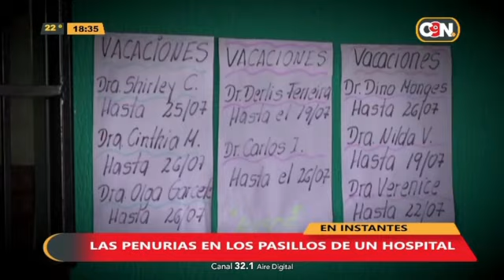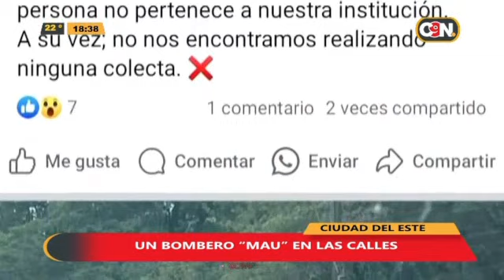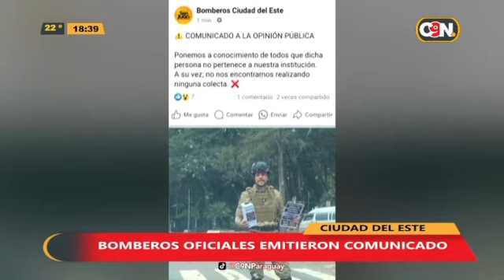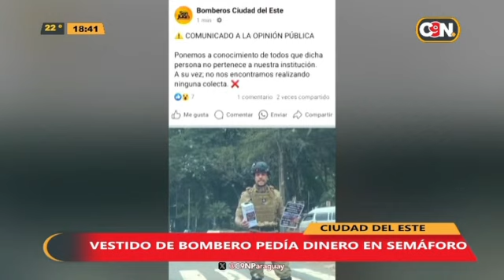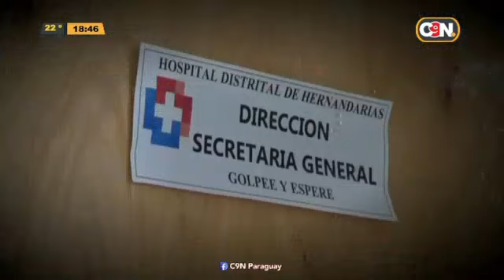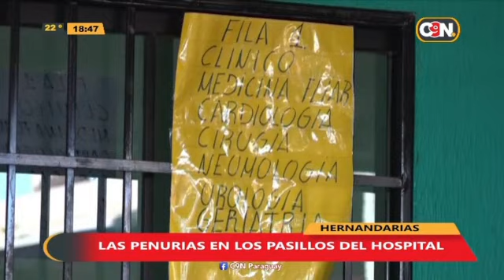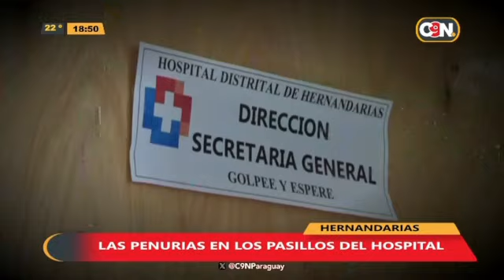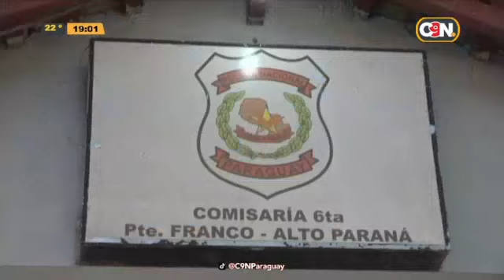Desde el Este: 19 de julio del 2024